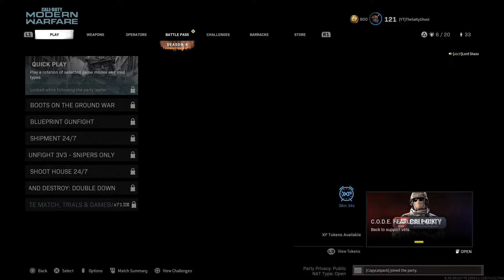Modern Warfare Moments Where The Drinks Made Us Feel Good